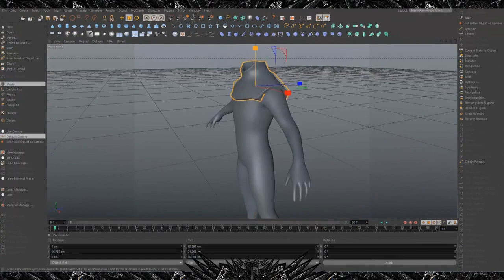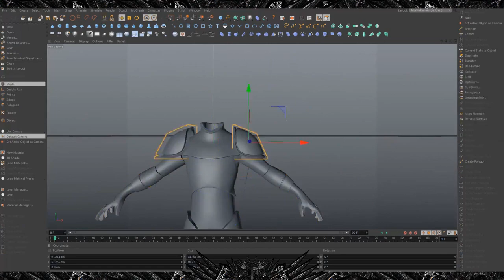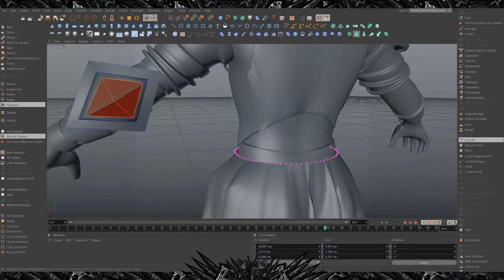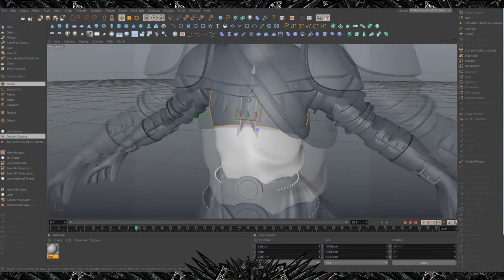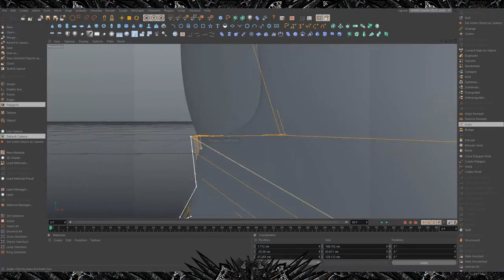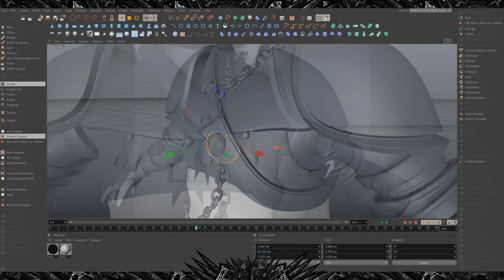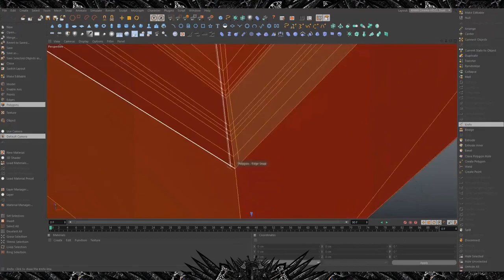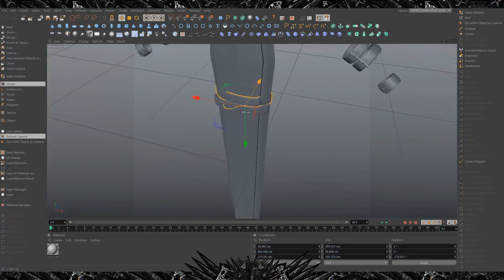Nomad | Speed Model | By Dare Martin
Hey guys, this is probably Martin's most ambitious project and personally I believe this is his best. Be sure to check him out below!

- Get your DareArts Apparel Now!